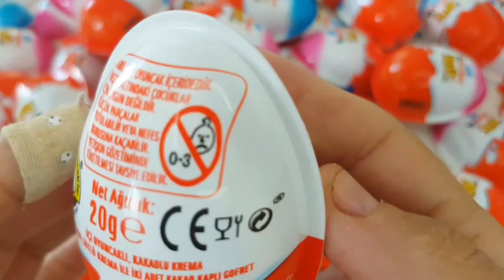New!! 200 Colored Gllitter kinder surprise Eggs Toys Opening A lot of Kinder köy chocolates ASMR